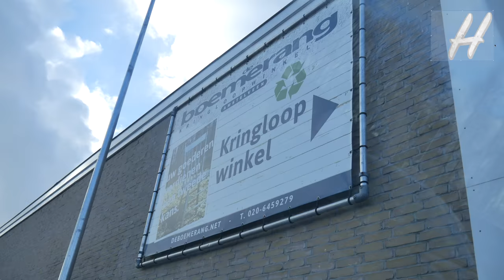Maak van oude cassettes een toffe lamp! 💡 | HANDIG!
Weet jij nog wat cassettes zijn? Dat zijn die bandjes van vroeger! En daar kan je hele vette dingen van maken, zoals dit lampje!

Heb je geen cassettes? Check dan even een kringloop winkel in de buurt, die hebben ze vast en ze kosten geen zak!